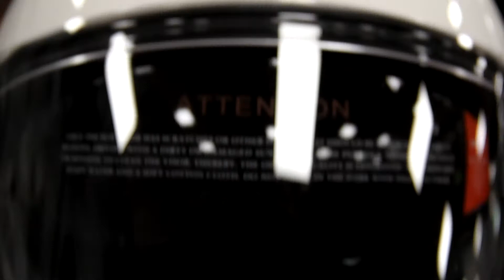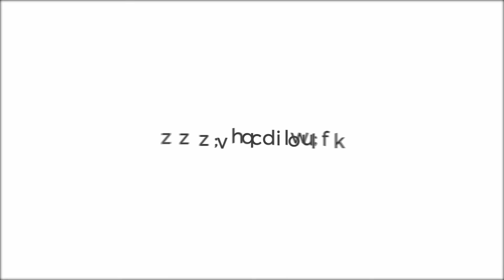NUOVI CASCHI SIMPSON da Motomix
Inteso come elemento salvavita o come mezzo per esprimere la propria personalità, il casco è indubbiamente un accessorio moto di estrema rilevanza di cui comprendere il funzionamento e sul quale soffermarsi con attenzione prima dell’acquisto.
Venite a trovarci per conoscerlo meglio!!!

Non perderti post e aggiornamenti sui nostri canali social!

Vieni a trovarci in Via Vedeggio 4, 6928 Manno
Ticino - Svizzera